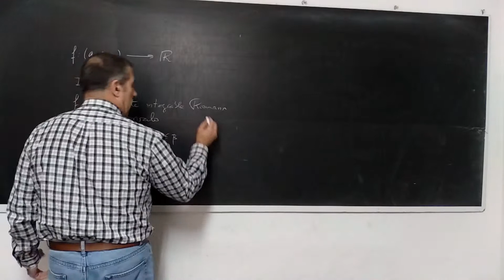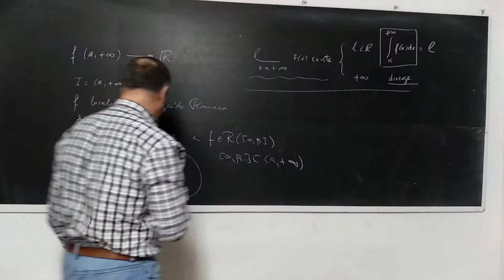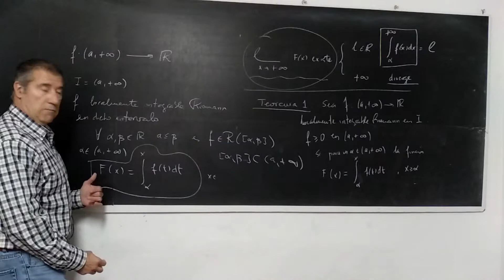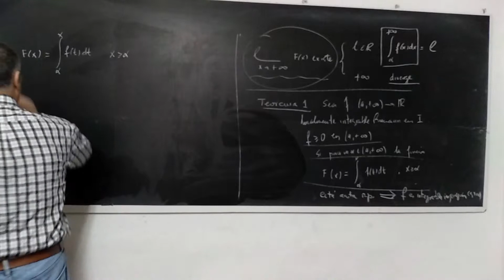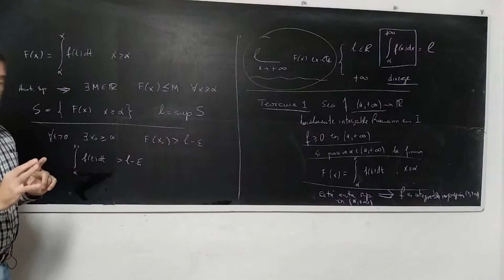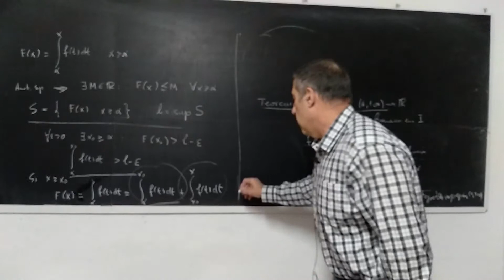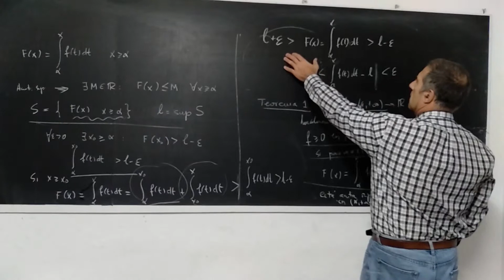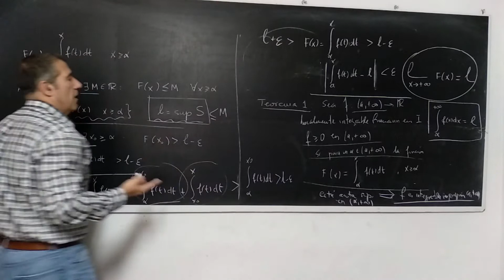Lectura 4 Integración impropia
Damos un primer resultado sobre convergencia de integrales impropias de primera especie para funciones no negativas.